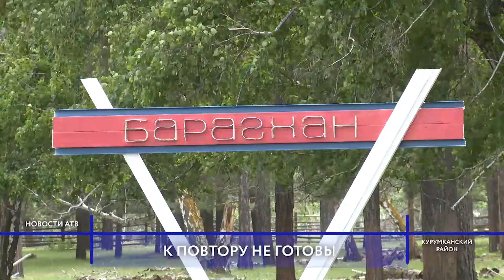В Окинском районе ввели режим ЧС, а в Баргузине последствия почти устранили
Меж тем ситуация в Баргузинском и Курумканском районах стабилизировалась, хотя режим ЧС еще не сняли. Возможно, его придется возобновить, учитывая то, что в долине прогнозируют дожди, а реки все еще высоки.